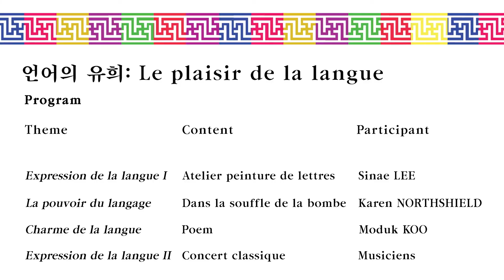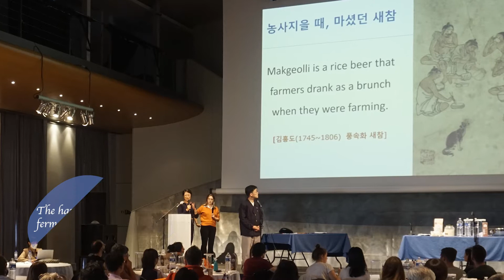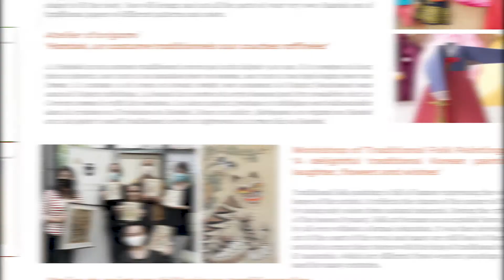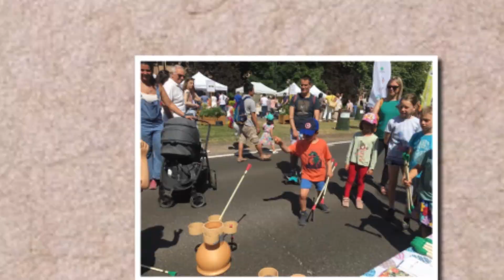King Sejong Institute Brussels / Koceabe.asbl promotion clip